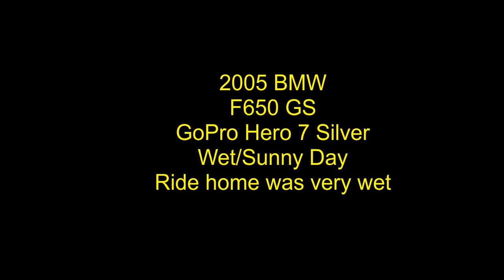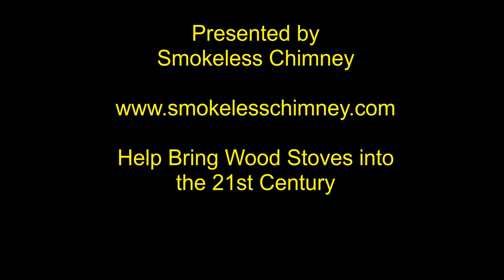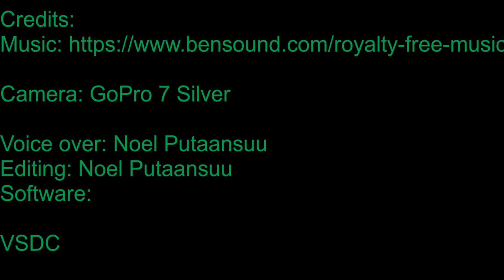Ride to Friends Boistfort Valley to Westside Hwy to Longview September 2019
2005 BMW F650 GS newer tires. Ride to visit friends. GoPro 7 Silver Timelapse and voice/ music overlays.